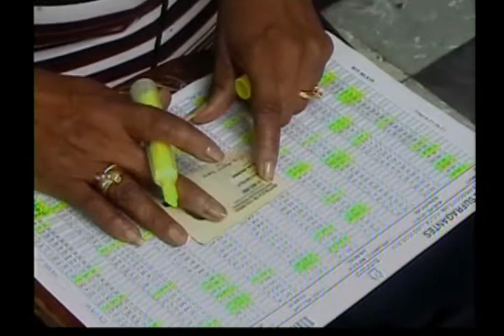Balance de las pasadas elecciones